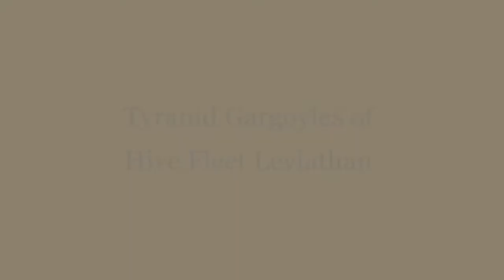Tyranid Gargoyles Hivefleet Leviathan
Recently painted Tyranid Gargoyles Brood.